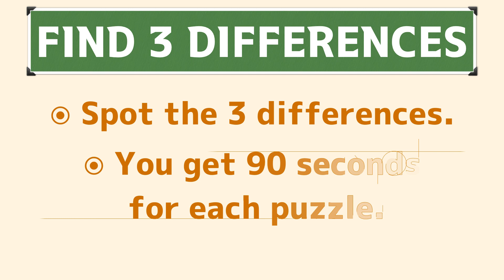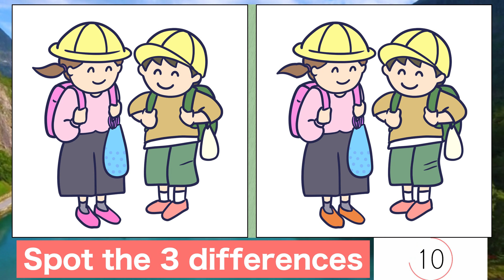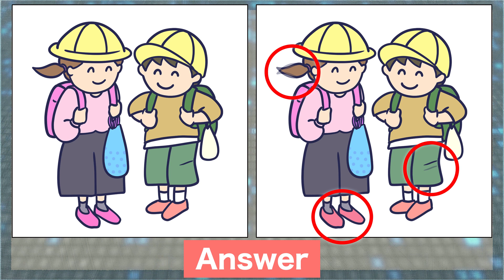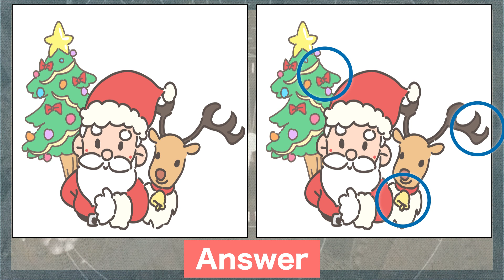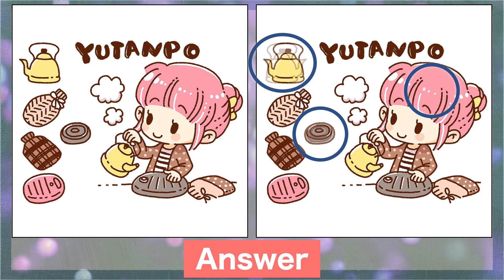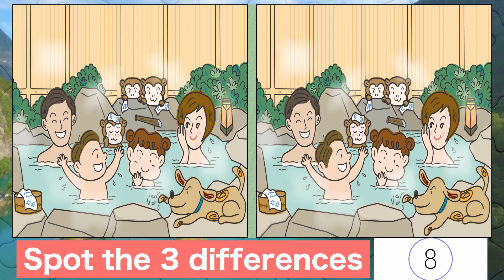Find the difference|Japanese Pictures Puzzle No402